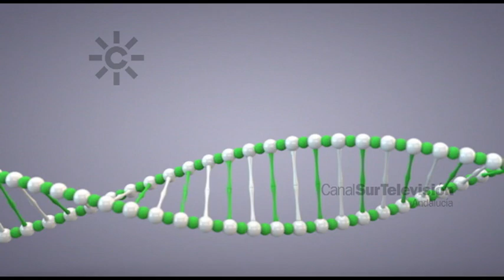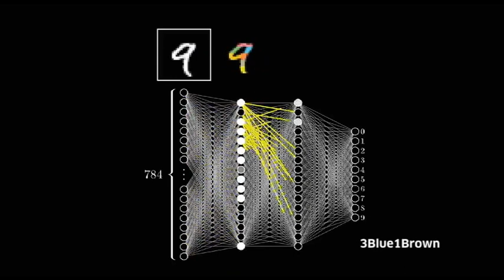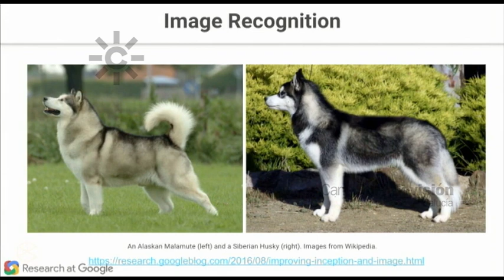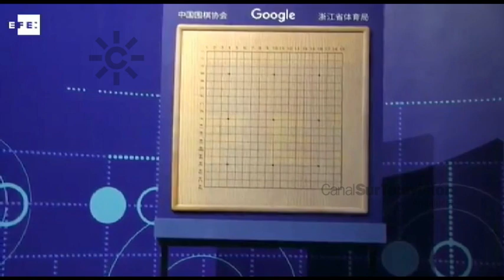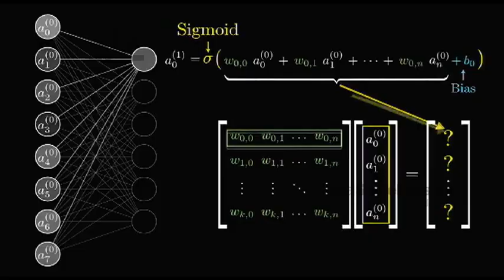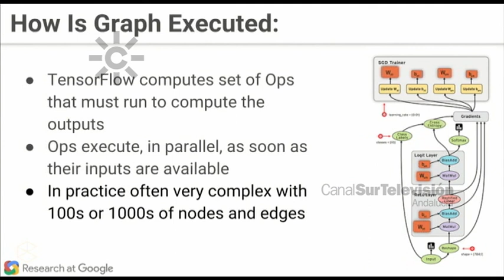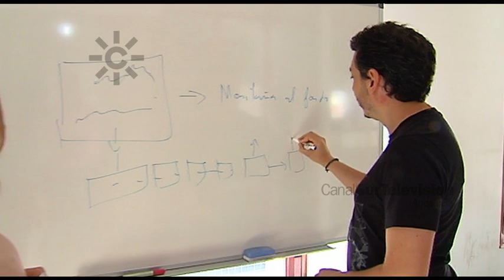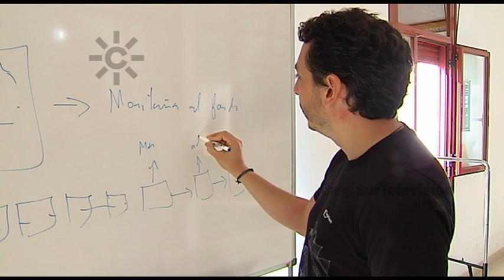Sergio Guadarrama: el reto de la Inteligencia artificial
Sergio Guadarrama es una de los ingenieros más valorados en España en el área de la Inteligencia artificial. En la actualidad reside en California donde trabaja en el gigante Google como ingeniero de aprendizaje profundo, creando redes neuronales artificiales que permitan a las máquinas establecer patrones de aprendizaje cada vez más complejos.
En la entrevista nos cuenta los mecanismos de la Inteligencia artificial. La máquina aprende a partir de ejemplos (un caso: detecta cuándo en una imagen aparece un perro, y tras analizar millones de fotos de perros, elabora por sí sola un patrón que diferencia a un perro de un gato).
Sergio Guadarrama destaca que la inteligencia artificial ya ofrece «mejoras sustanciales» de procesos, productos y servicios de áreas tan diversas como el arte, la medicina, la justicia o el medio ambiente, pero insiste en que sólo ha dado «pasos iniciales» y necesita evolución.
Queda mucho por hacer, la inteligencia artificial empieza a demostrar su vasto potencial, pero el escenario en el que las máquinas superen al ser humano es lejano, ya que la tecnología está en una fase aún primitiva, es falible y su funcionamiento resulta un misterio incluso para los propios creadores.
[Programa "Con-ciencia", 0212, 06 de noviembre 2018. Canal Sur Televisión]

06/11/2018